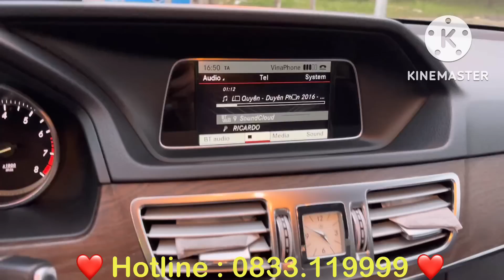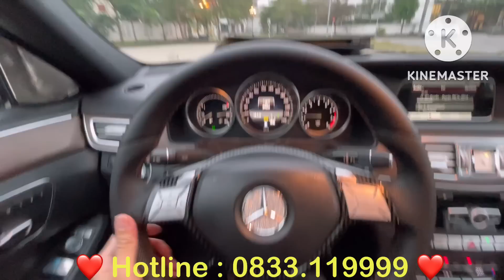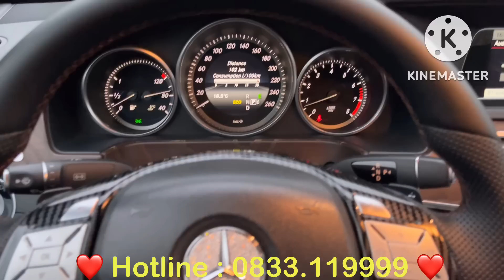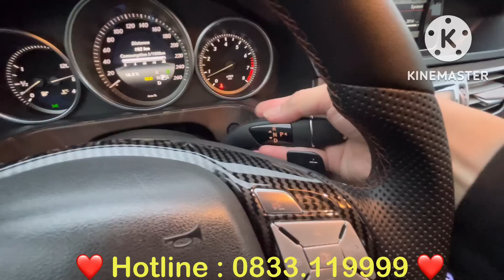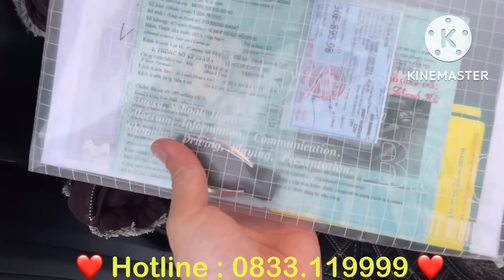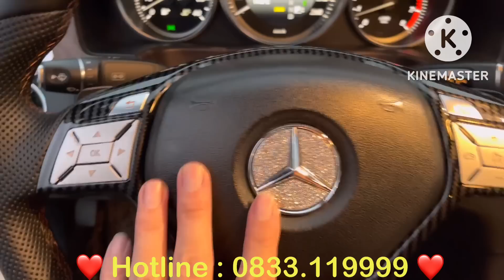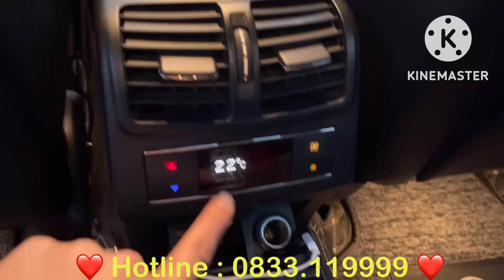Siêu Phẩm MERCEDES E Sx 2013 ĐẸP KHÔNG ĐỐI THỦ Dành Cho Các Bác YÊU CÁI ĐẸP ạ